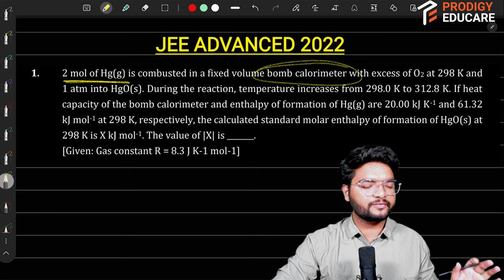JEE Advanced 2022 Chemistry Paper 1 Q1 || 2 mol of Hg(g) is combusted in a fixed volume bomb.....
2 mol of Hg(g) is combusted in a fixed volume bomb calorimeter with excess of O2 at 298 K and 1 atm into HgO(s). During the reaction, temperature increases from 298.0 K to 312.8 K. If heat capacity of the bomb calorimeter and enthalpy of formation of Hg(g) are 20.00 kJ K-1 and 61.32 kJ mol-1 at 298 K, respectively, the calculated standard molar enthalpy of formation of HgO(s) at 298 K is X kJ mol-1. The value of |X| is __. [Given: Gas constant R = 8.3 J K-1 mol-1]

Get Yourself A Free Demo With Us *Limited Seats
Text us "Demo" on : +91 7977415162
Our Team Will Get Back to you and arrange your class.

Hello Students,
Hemant Sir here, will love to be your Instructor for this session. Hope you guys had fun learning.
Prodigy Educare- Where Learning Becomes Fun